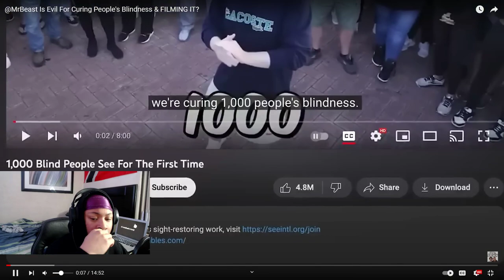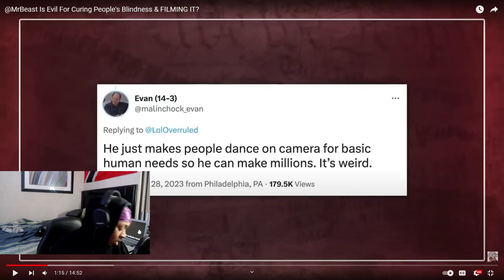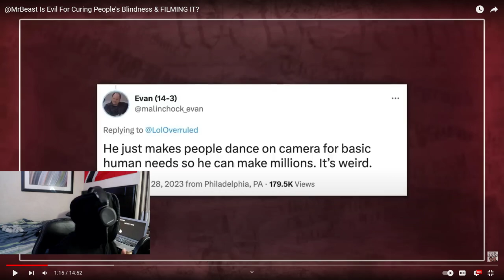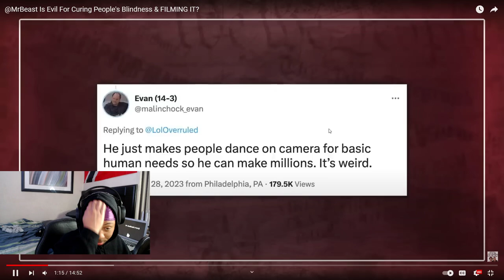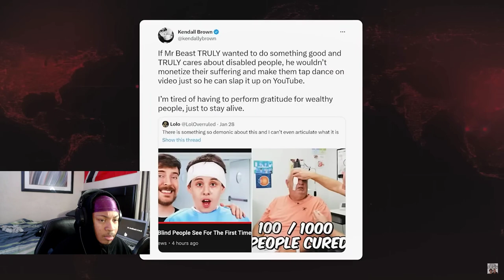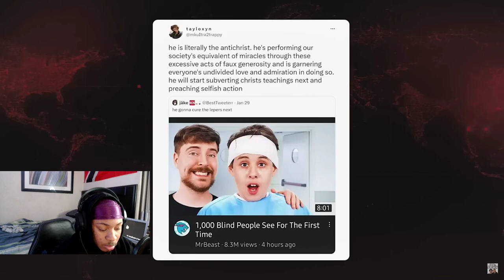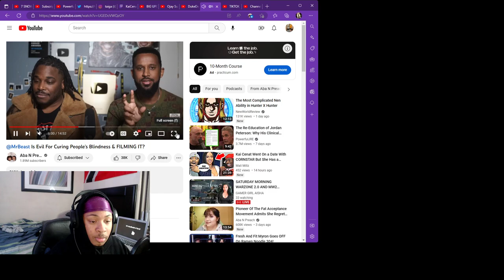Mr.Beast CURES Blindness *REACTION*